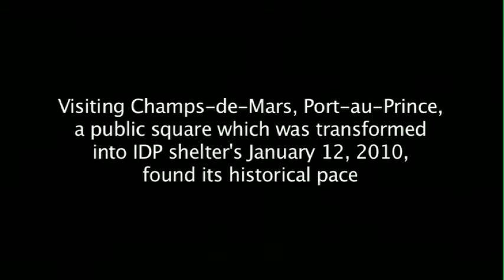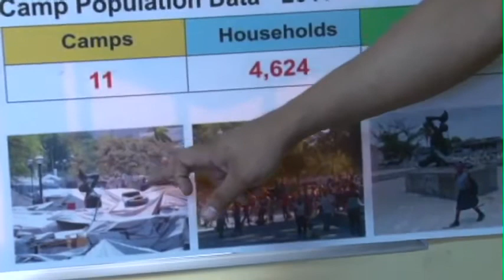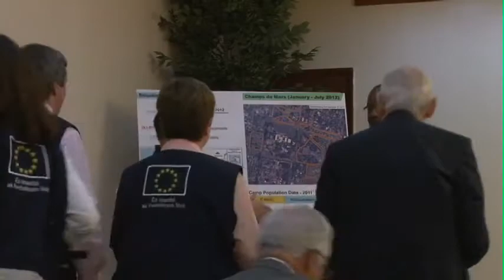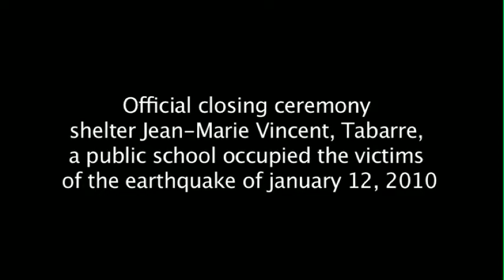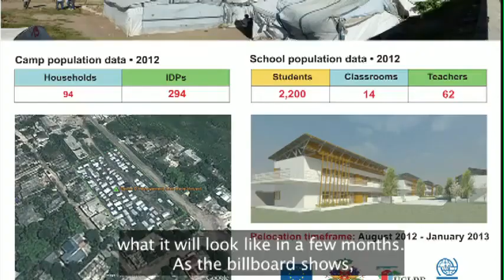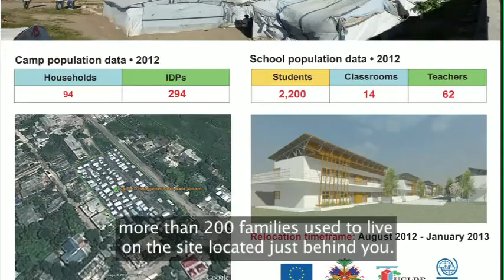Haiti: Revisiting, Renewing the Commitment to Help Haitians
IOM Director General William Lacy Swing addresses staff and guests during his visit in Haiti. Ambassador Swing met with high-level Government officials, donors, partners and Haitians who have contributed to and benefited from IOM initiatives.